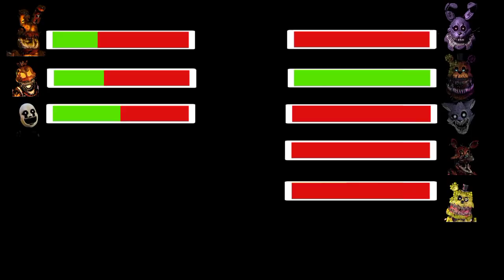[SFM FNaF] Twisted Vs FNAF 4 Animatronics With Healthbars!